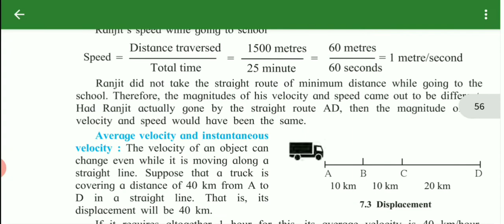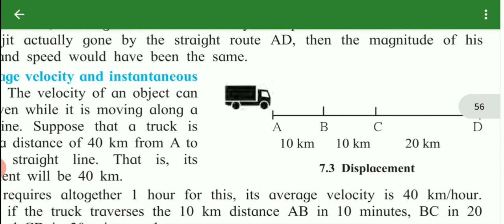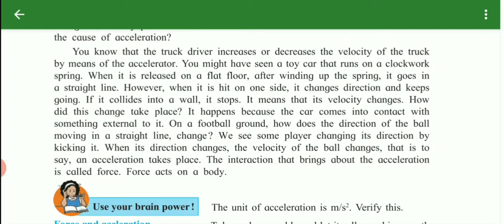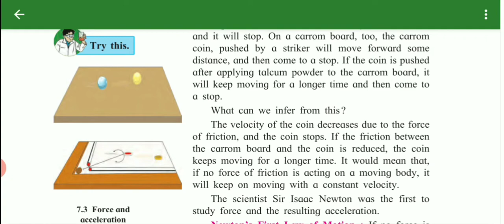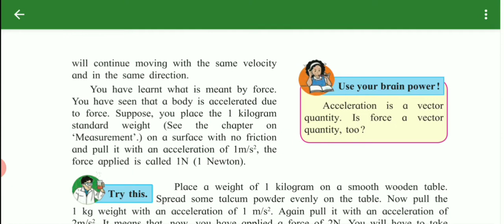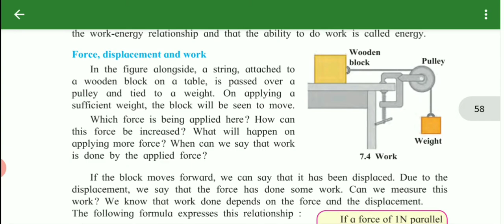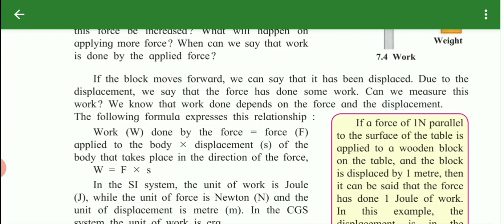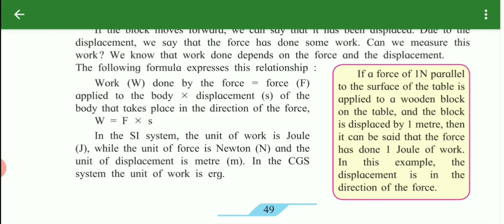Std 7th science lesson 7 MOTION FORCE AND WORK (PART2)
Std 7th  lesson 7 MOTION
FORCE AND WORK (PART2) State board english medium semi english